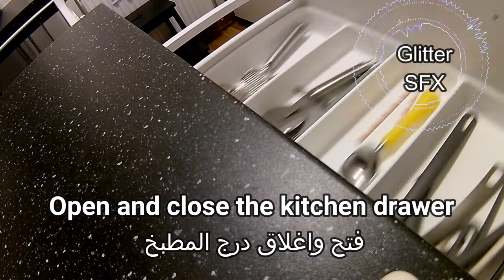Open and close the kitchen drawer sound effects - فتح وأغلق درج المطبخ مؤثرات صوتية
The largest free sound effects library you could ever need in video montage